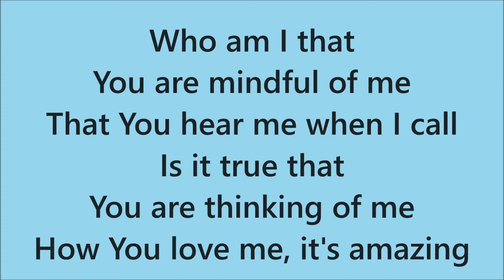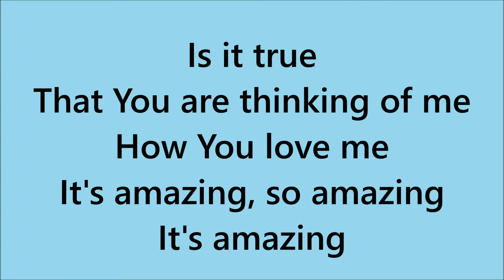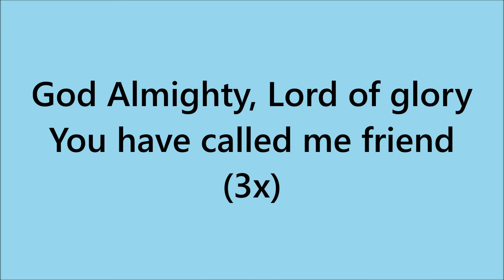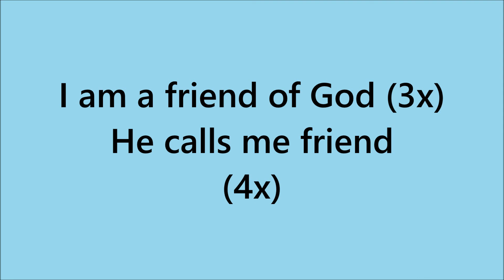Updated Friend of God - Instrumental with Lyrics